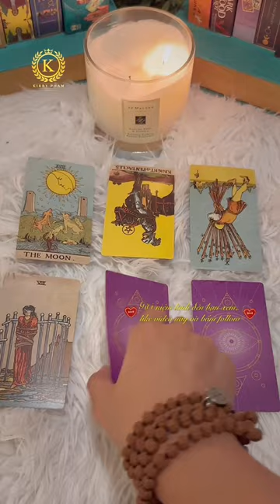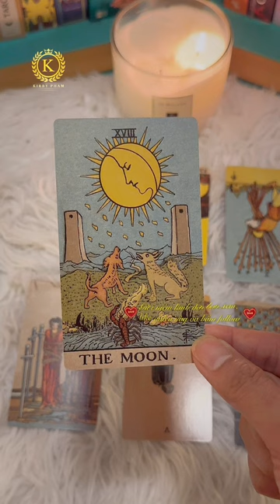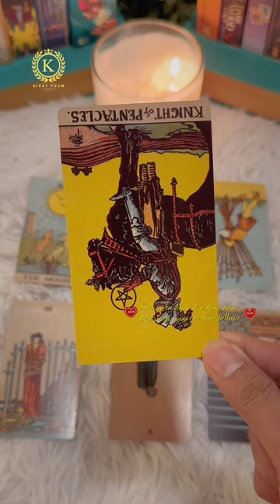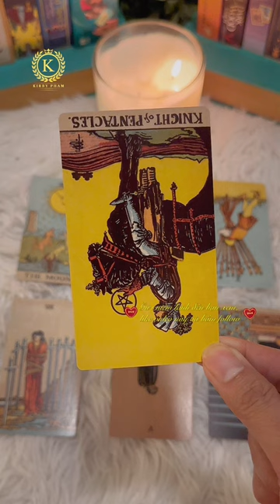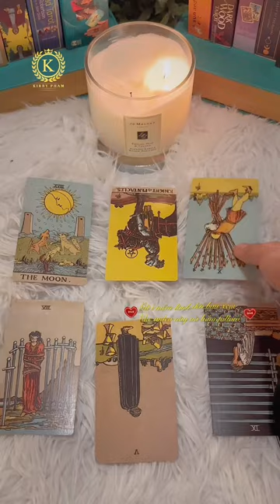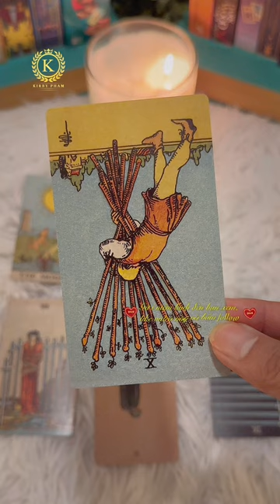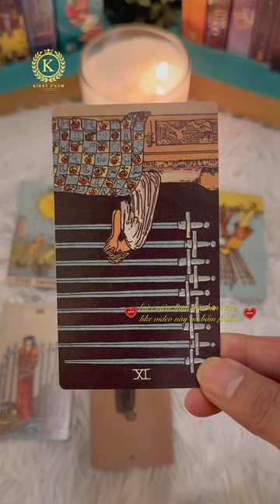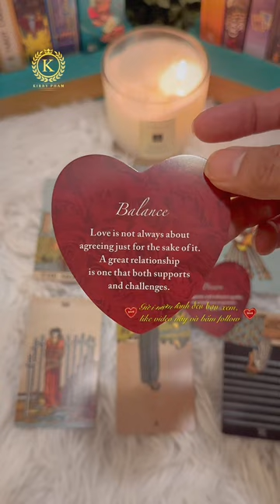Sóc Tarot Series: Ko chọn tụ Tarot: Họ có đang đùa giỡn tình cảm của bạn? ✨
Họ có đang đùa giỡn tình cảm của bạn? 😎